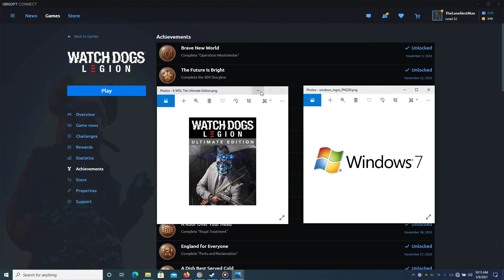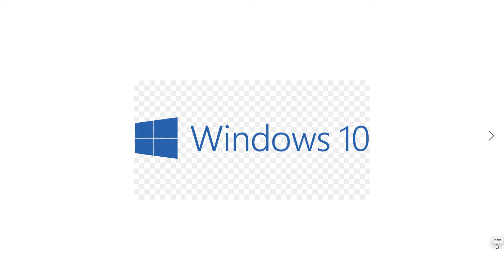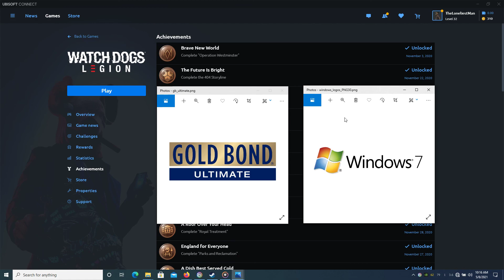Watch Dogs Legion 2021.05.08 - 10.12.43.16.mp4